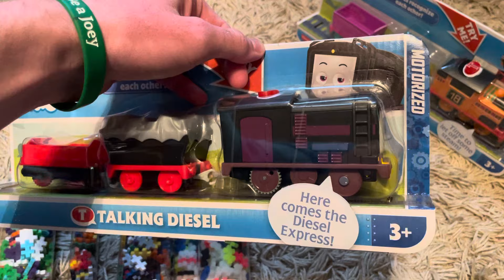Thomas All Engines 2024 Motorized Talking Nia and Diesel and Plus Plus Rainbow, Basic and Glow Sets!